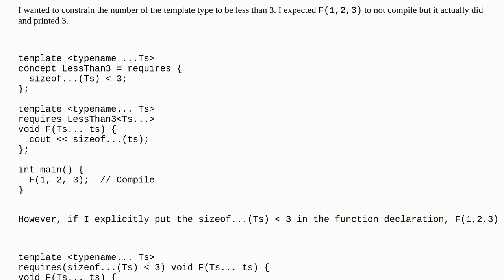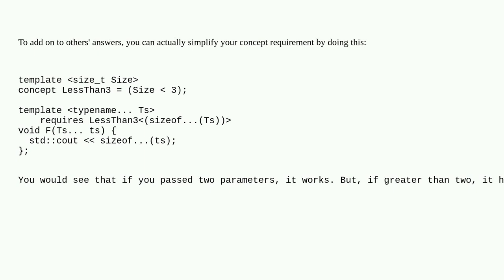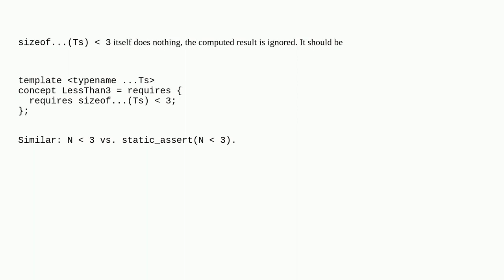C++ requires the Template variadic number to less than N, but failed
A special thanks goes out to the awesome community

  c++ c++20 c++-concepts